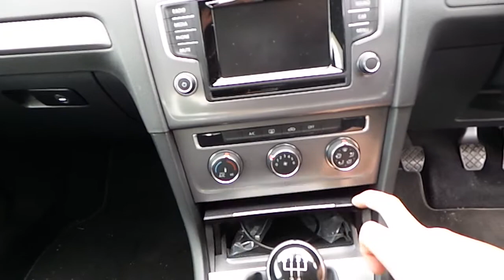151D6422 - 2015 Volkswagen Golf TL 1.6TDI M5F 5DR 110HP 5 23,450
Here is a video of our 151D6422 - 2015 Volkswagen Golf TL 1.6TDI M5F 5DR 110HP 5 23,450. Please contact Sales to arrange a test drive today. McAllister Volkswagen 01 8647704 infovwairside.com